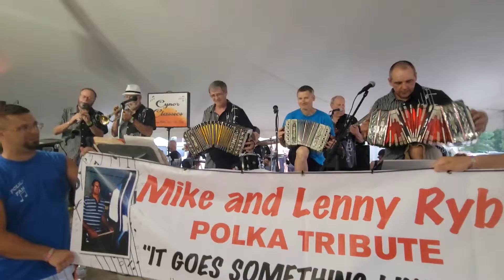Twelve Angels Cynor Classics Polka Days 2022 with Tom Ryba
July 23, 2022 Pulaski Polka Days, Pulaski, WI.